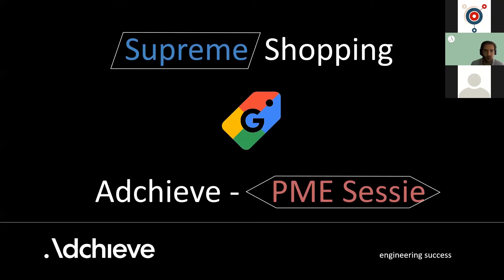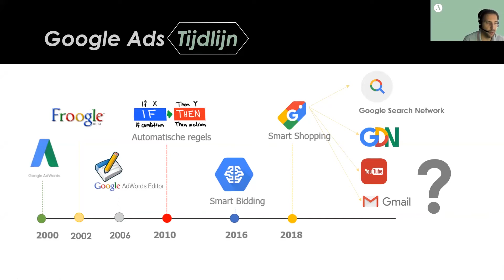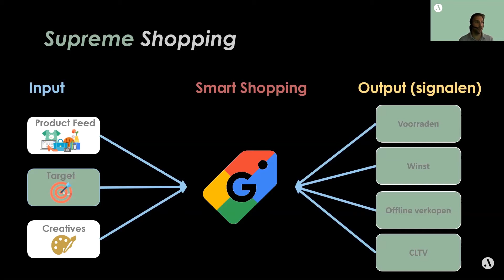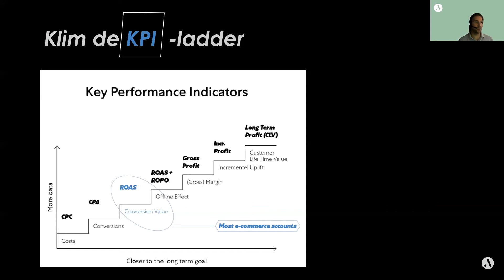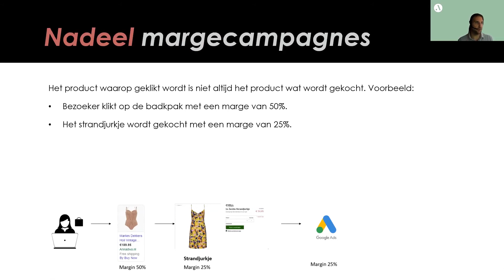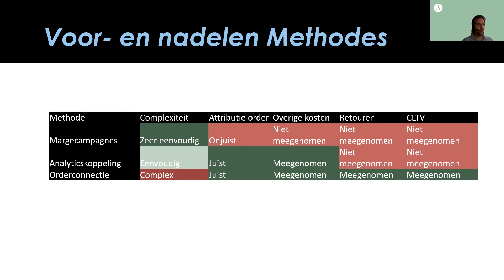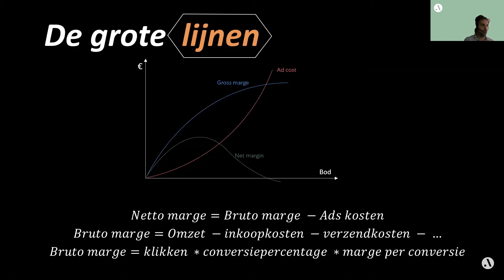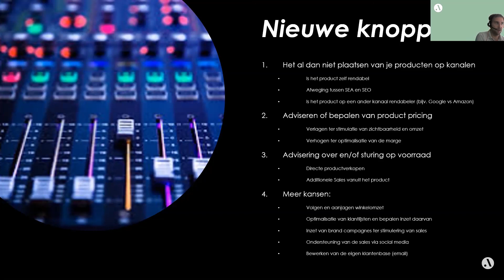Inspire & Connect LIVE – Supreme Shopping met Alex van de Pol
Door inzichten te krijgen in welke producten onder de streep meer opleveren en hier vervolgens op te gaan sturen, kun je meer uit je campagnes halen. Dit klinkt heel logisch maar in de praktijk blijkt het toch vaak lastig om de juiste data bij elkaar te krijgen. In de I&C-sessie van 8 juli 2020 legt Alex van de Pol van Adchieve je uit hoe je als online marketeer, SEA-specialist of Ecommerce manager je stappen kan maken in het maximaliseren van je winst uit je Google Ads campagne. Wil jij ook een Inspire & Connect LIVE van Sales Marketing Group meemaken?